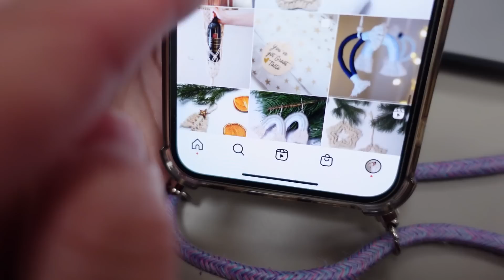IMPULSE BUY TRY ON HAUL / keep or return?